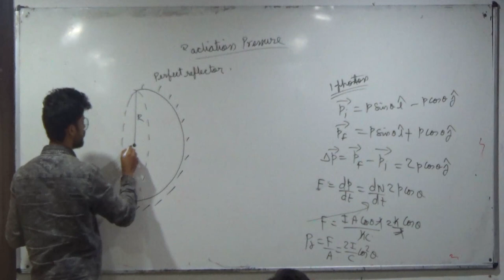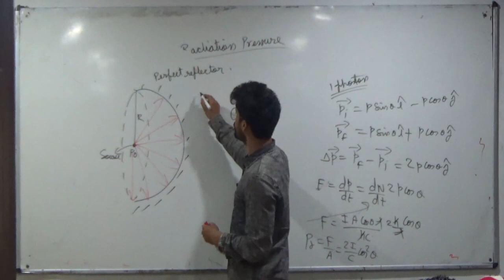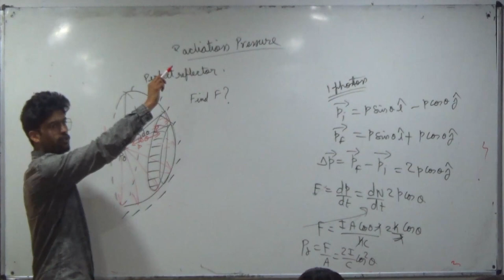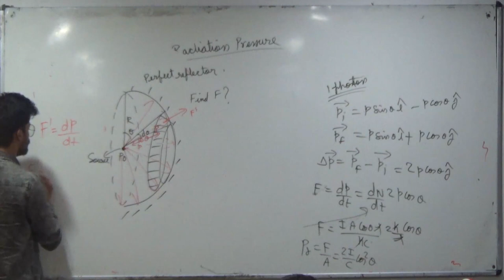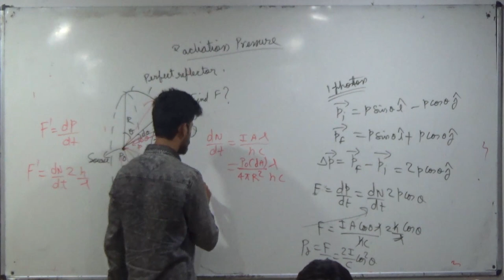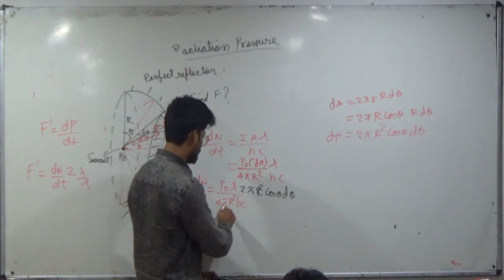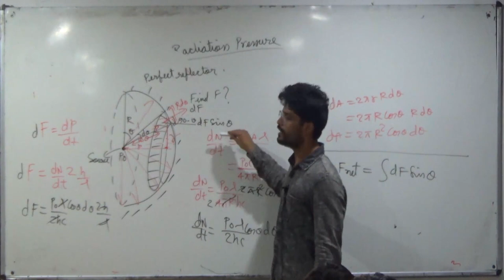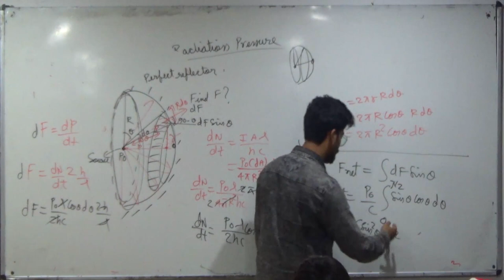3) Photoelectric Effect | advanced level problem on radiation pressure | IIT JEE/NEET | KOTA FACULTY